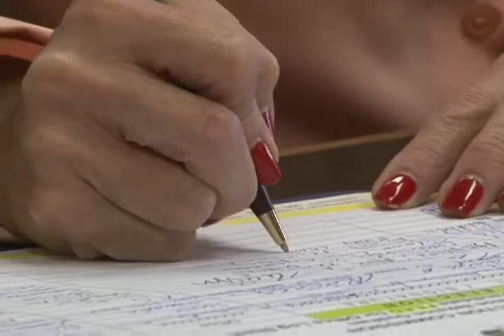VIDEO: Former Port GM Mary Torres Files Her Paperwork With GEC to Make a Run for Guam Senate Seat